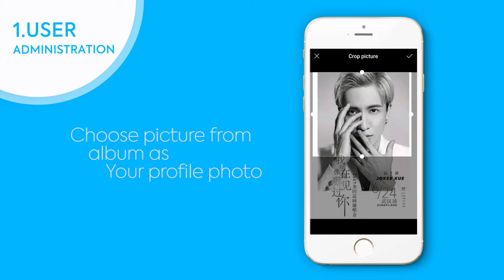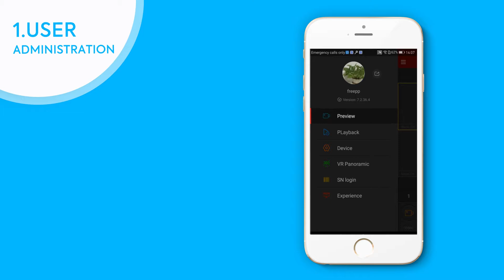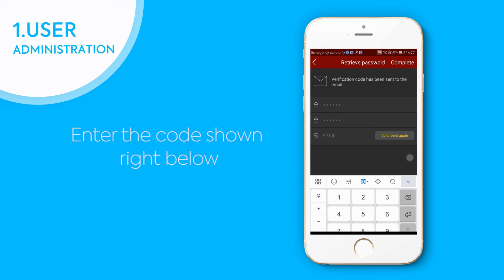1 User Administration